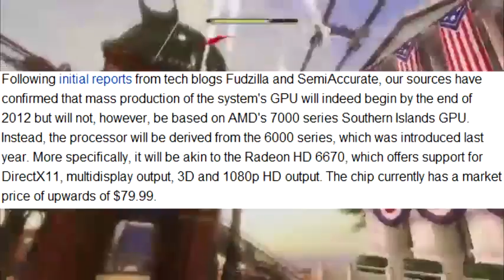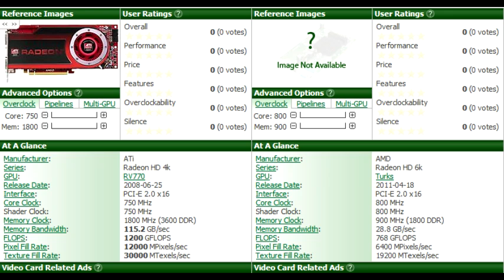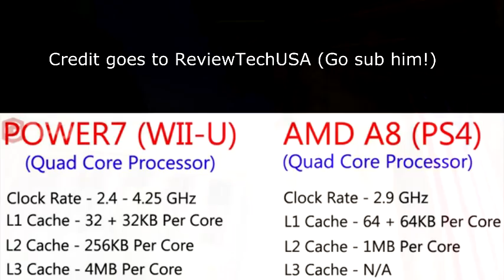PS4 & 720: Not as Strong as You Think